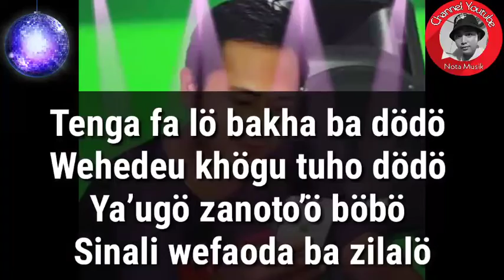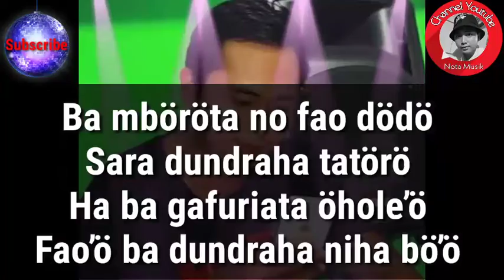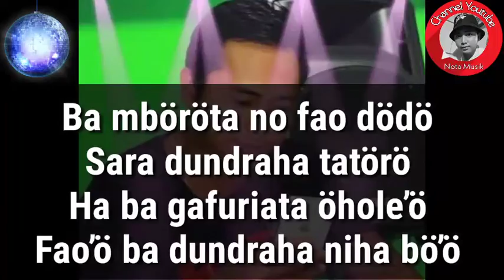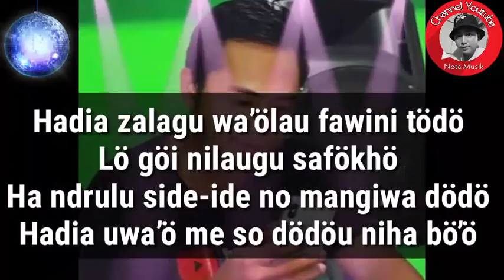Karaoke Dj Nias - Fawini Tödö / Sara Tundraha